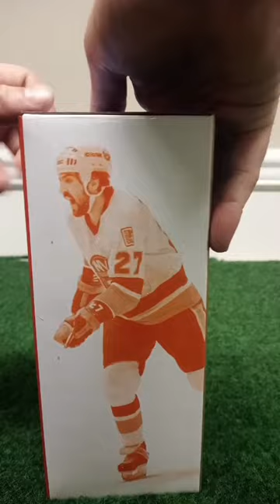NY Islanders John Tonelli Bobblehead Unboxing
Another Islander Bobblehead to Open for you guys.